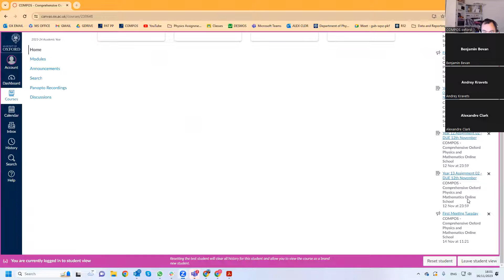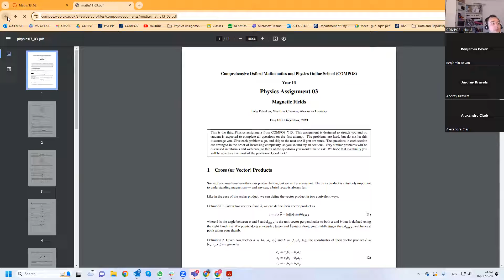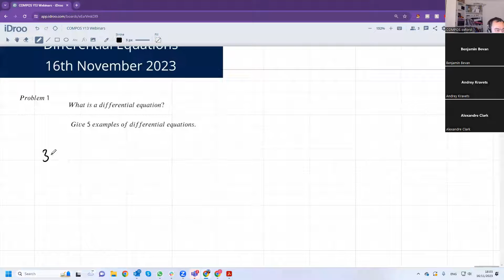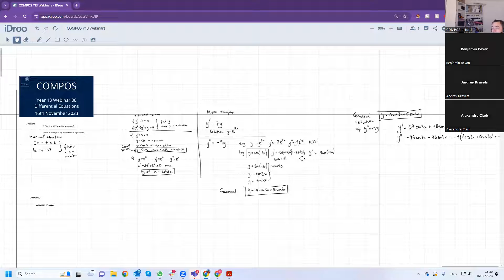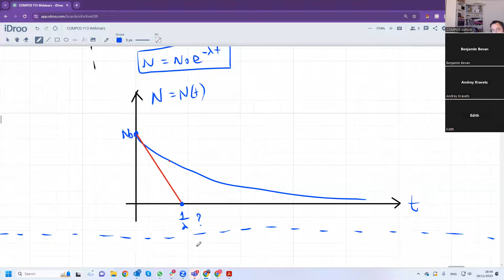COMPOS Y13 Webinar 08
Differential equations in Physics
16/11/2023
Vlad Chernov